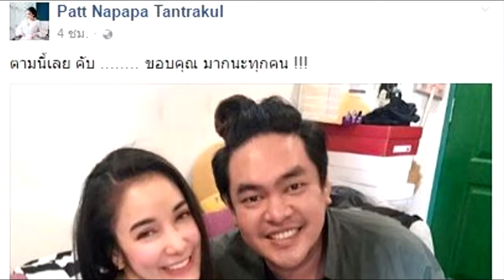เผยภาพอัลตร้าซาวด์ น้องเรซซิ่ง ลูกชาย แพท ณปภา นับถอยหลังอีก 10 วันคลอด!!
อีก 10 วันจ้าก็จะได้เห็นหน้า น้องเรซซิ่ง ลูกชายของนักแสดงสาวยอดกตัญญู แพท ณปภา กับ เบนซ์ เรซซิ่ง กันแล้ว ซึ่งวันนี้ (2ก.พ.60) หลังจากเกิดเรื่องราวกระแสข่าวมากมาย โดย หนุ่มเบนซ์ เรซซิ่ง หรือ เบนซ์ อัครกิตติ์ วรโรจน์เจริญเดช สามีแพท ได้ตกเป็นผู้ต้องสงสัยเข้าไปพัวพันกับแก๊งค้ายาเสพติดรายใหญ่ ไซซะนะ แก้วพิมพา ทำเอาแฟนๆ อดไม่ได้ที่จะเป็นห่วงสุขภาพจิตใจของ แพท ณปภา ต่างเข้ามาให้กำลังใจ สาวแพท กันอย่างล้นหลาม   ด้านผู้จัดการส่วนตัวได้โพสต์ภาพและข้อความผ่านเฟซบุ๊ก Keng Brightup ระบุข้อความให้รอเรื่องจริงก่อนด่วนสรุป และอีกแค่ 10 วันก็ถึงกำหนดคลอด (13ก.พ.) ไม่อยากให้ สาวแพท ต้องมารับรู้หรือมีเรื่องเครียดอีก   “ตอนนี้รอเรื่องจริงกันก่อนนะทุกคน ตอนนี้น้องใกล้คลอดแล้วอีกแค่ 10 วัน ไม่ควรที่จะต้องมามีเรื่องเครียดรับรู้ ซึ่งเหตุการณ์ทั้งหมดที่เกิดขึ้นน้องยังไม่ทราบสาเหตุที่เกิดขึ้น อย่างแท้จริง เนื่องจากน้องไม่มีส่วนเกี่ยวข้องใดๆ แพทเลยไม่สามารถตอบเรื่องที่เกิดขึ้นได้ หรือให้ข่าวใดๆได้ คงตอบได้แค่ "ไม่รู้" รบกวนพี่ๆสื่อทุกคนทุกสำนัก รอฟังจากพี่เบ้น นะคับ   ปล. พาดหัวข่าวแรงไป ตกใจ กล้วยทอด !!!"   อีกทั้งยังมีไอจีที่ใช้ชื่อว่า racing_area51 และ racing.patbenz ได้เผยภาพอัลตร้าซาวด์ น้องเรซซิ่ง ลูกชายของ แพท ณปภา เป็นครั้งแรก!! พร้อมกับแคปชั่นให้กำลังใจแท็กไปยัง สาวแพท ว่า   “กำลังใจดีคับ. ” และ "สู้ๆๆพี่ตัวน้อยๆๆๆน้าา"